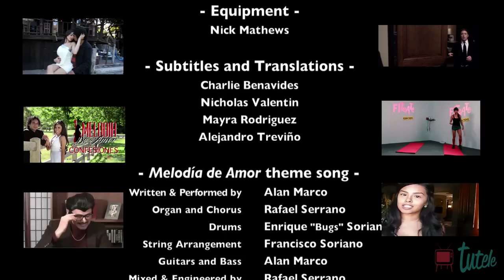Melodia de Amor - THE PILOT EPISODE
EP 01 - TUTELE PRESENTA SU NOVELA MELODIA DE AMOR

TuTele, la primera Webvisora bilingüe, inicia hoy su programación original con el lanzamiento de la novela "Melodía de Amor". Un triángulo amoroso entre los doctores David Cohen (Kassem G), Fernando Adolfo (Jai Bugarin) and Rocío del Carmen (Leticia Castro) se ve exponencialmente complicado por la aparición del joven romántico Fabián Alberto. Una historia llena de humor, intriga, emociones encontradas y amores fallidos. Esperamos que disfruten de ésta novela. Episodios nuevos cada martes.

TuTele, the first bilingual WebNetwork launches today its original programming with the first episode of "Melodia de Amor". Love, intrigue and music collide in this gripping melodrama told in 10 five-minute segments. Dr. David Cohen (KassemG) and Dr. Fernando Adolfo (Jai Bugarin) find themselves pursuing Rocio del Carmen (Leticia Castro) who, in term, is falling in love with Fabian Alberto (Alan Marco). Each dramatic episode will take us through the pains and tribulations of Rocio and Fabian and their relentless pursuit for true love. Supporting characters try to separate them but through music and tears they triumph and eventually see their love realized. Cliffhanger endings and multidimensional characters with comedic situations, all under the frame of a beautiful new song written by Alan Marco (available on itunes and an original score compose by Grammy nominated musician Philippe Saisse. Melodia de Amor airs weekly, every Tuesday, here on Tutele. We hope you enjoy it!

- Cast -
Lisa Nova as Stacey Cohen
KassemG as Dr. David Cohen
Leticia Castro as Rocio del Carmen
Alan Marco as Fabian Alberto
Jai Bugarin as Fernando Adolfo
Silvia Kal as Isabel
Johanna Spates "Yoyi" as Nurse Perlita
Alejandro Aredondo "MijitoLex" as Mr. Reyes

Executive Producers:
Alejandro Treviño
Jai Bugarin
Ben Donovan
Lisa Nova
Danny Zappin

Jai Bugarin

Story by
Jai Bugarin
Alejandro Treviño
Jean-Pierre Rueda
Alan Marco

Written by
Jean-Pierre Rueda

Color Correction
Justin Butts
Erick Crespo

Erick Crespo

- Original Scoring -
Philippe Saisse

- Sound Design -
Ashley Witt

Episodes 1, 2, 3, 9 & 10 edited by
Charlie Benavides

Episodes 5, 6, 7 & 8 edited by
Roberto Campos

Episode 4 edited by
Danny Oliva

- Crew -
Camera A: Erick Crespo
Camera B: Andres delSol
Camera C: Danny Oliva
1st AC: Sal Álvarez
Sound Mixer: Jason Serrone
DIT / Editor: Charlie Benavides
Prod. Coordinator: JuVan Langford
PA: Johnny Mancan
Catering : Victor Gómez

- Art Department -
Artie Terra
Brittany White
Remington Kensinger Brimmer
Morgan Christensen

- Equipment -
Nick Mathews

- Subtitles and Translations -
Charlie Benavides
Nicholas Valentin
Mayra Rodriguez
Alejandro Treviño

- Melodía de Amor theme song -
Written & Performed by Alan Marco
Organ and Chorus by Rafael Serrano
Drums by Enrique "Bugs" González
String Arrangement by Francisco Soriano
Guitars and Bass by Alan Marco
Mixed & Engineered by Rafael Serrano
Song produced by Alan Marco for TuTele Music

Jason Serrone, Lourdes Sánchez, Lisa Nova
KassemG, Philippe Saisse, Ashley Witt

Produced by Alejandro Treviño for TuTele

TuTele is a MAKER Studios' Channel

TuTele "Maker Studios" "Melodia de Amor" "Si Es I Pepe" Telenovela Español "Lisa Nova" KassemG "Leticia Castro" "Jai Bugarin" "Silvia Kal" "Alan Marco" "La Chamba" "MI Entertainment" "Hello Domingote" "Philippe Saisse" Powerhouse en Espanol Girlfriend Relationships Ex Advice Parody Girls Acting Friends Crazy Women Play Games Understanding Breakup "I Love You" arguments hate love accent seduction mean confidence laugh suspense drama action webisode Sexy Couples Dating stereotypes
Skit Comedy Funny Parody Girls Acting Stunts Car Special Effects Crazy Animation / Animations Funny Videos Videos Funny Humor Powers Girlfriend Relationships Ex Advice Friends Girls Crazy Females Women Play Games Understanding Breakup I love you arguments hate love accent seduction Mean Confidence laugh suspense drama action webisode short movie film Dancing Funny Viral Video / Videos Funniest Sexy Couples Friends Dating stereotypes